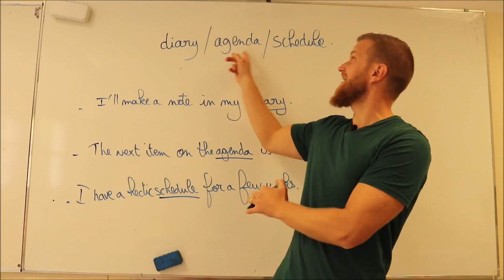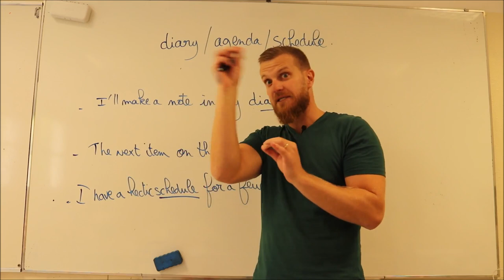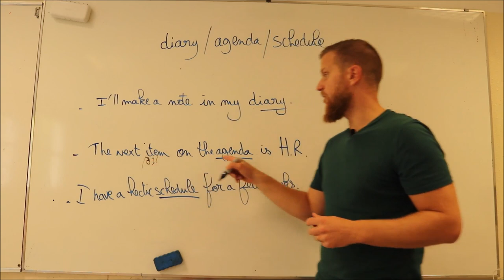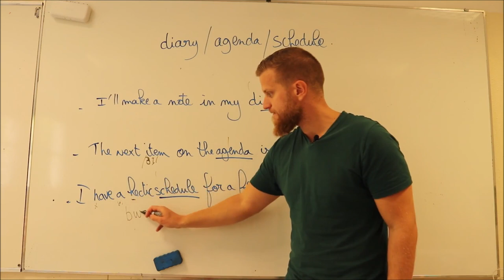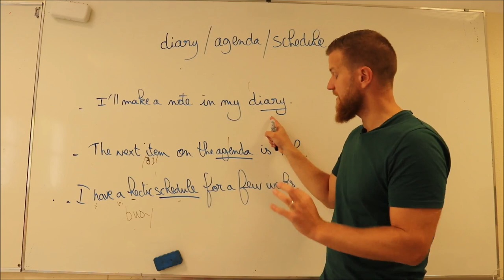Agenda, schedule, diary...Quelle différence??